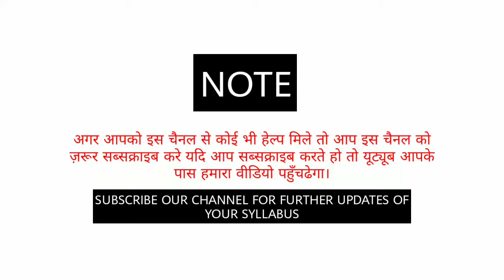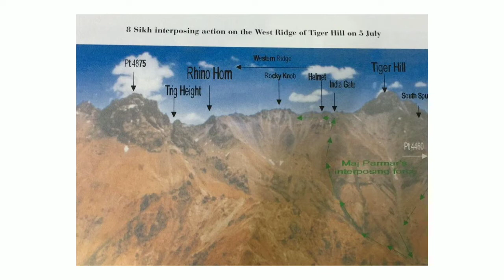Tiger Hill by General Ved Summary Explanation and Analysis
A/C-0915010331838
IFSC-UTBI0(zero)TOPA23